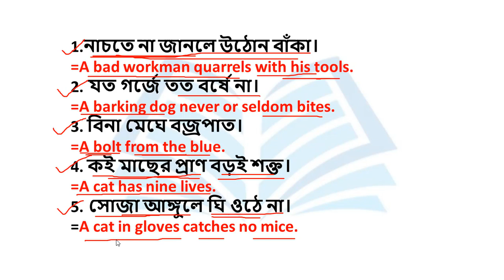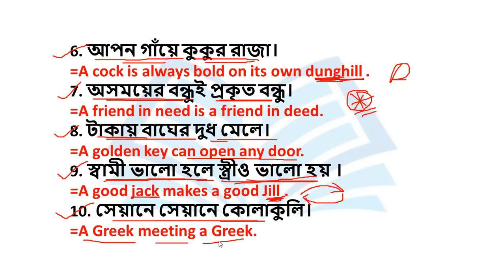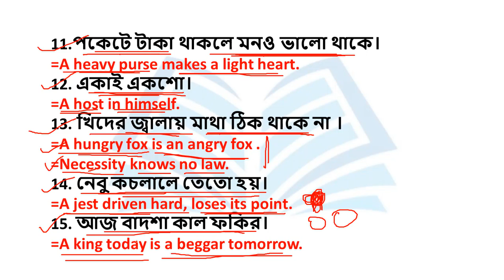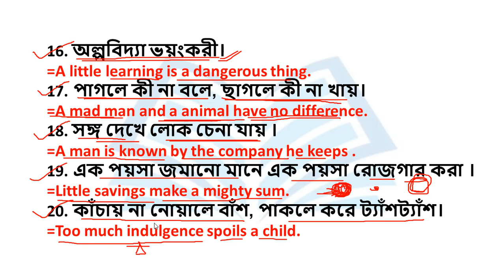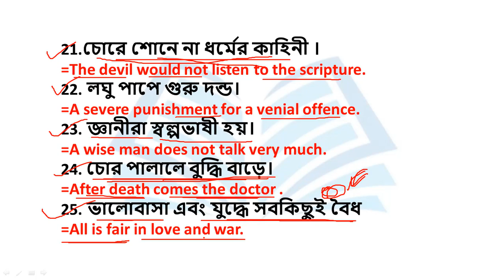Online English Classes | WBP Constable, WBP Excise Mains | English Class | Day 35 | Proverbs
English classes
Speaking English
"KNOWLEDGEPOINT"

This video is the  WBP Excise MCQ video series and practice set of West Bengal Abgari Police Constable Exam 2019.
Articles practice set
Proverbs previous year questions
proverbs important questions
MCQ english questionAnswer for excise mains
abgari mains mock test 2020 |
Abgari mains porikkar english question set.
Abgari model questions pdf
Previous year english questions
english study plan for excise constable mains 2020
English mcq with answers
abgari mains english class preparation
Preparation for abgari mains
Abgari constable mains preposition
english class for ssc, wbcs, mts,chsl, cgl, railway, ntpc, group-D, bank PO, Bank Cleark, rpf, ssc GD and all exams.
English book pdf, English book pdf downloded, Easy english tricks, Easy english solusion,
This channel only for competitive exams.

Easy tricks maths in bengali
abgari porikkha mains er jono maths preparation
abgari police result 2020
knowledge point
wbp exam question paper 2018 answer
wbp constable main exam preparation
wbp SI main exam question paper